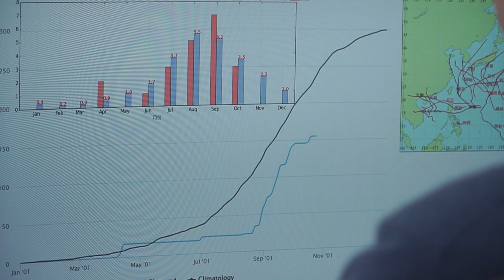Earth's 6th-Hottest Year: Taiwan Climatologist Discusses U.S. Report | TaiwanPlus News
📹Reporters: Leon Lien/Sally Jensen

A U.S. government report says 2022 was the planet's 6th-hottest year on record. TaiwanPlus talks to leading climate scientist Hsu Huang-hsiung of Academia Sinica about the report and how it reflects on trends in Taiwan.